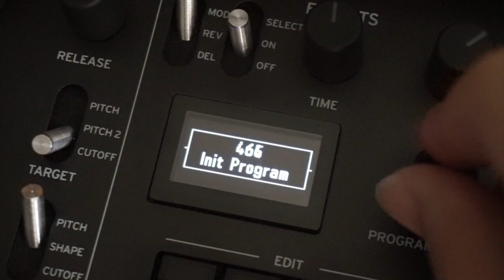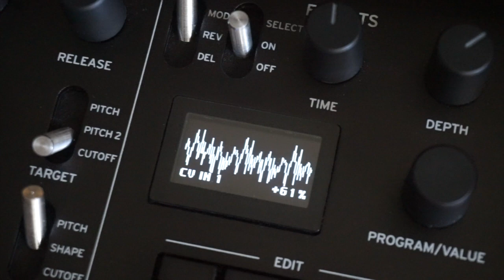cvRing: V/Oct Ring Mod for Korg Minilogue XD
A custom user ring modulation effect tuned to v/Oct. (0v=131hz) Now in stereo.